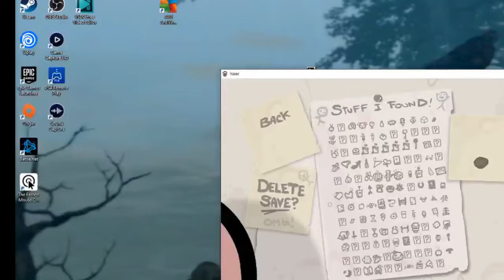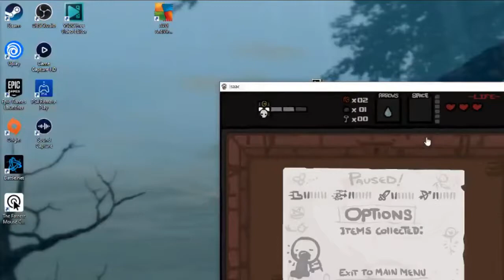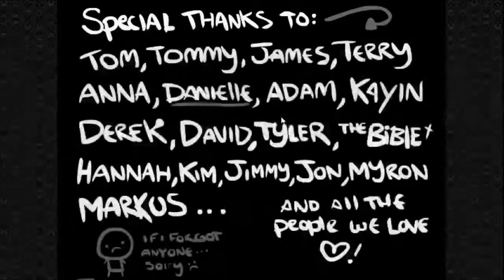TERRORISM WINS | PART 1 | The Binding of Isaac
After almost being killed by his mother, Isaac retreats to the basement where he finds the tools of terrorism to kill his killer.